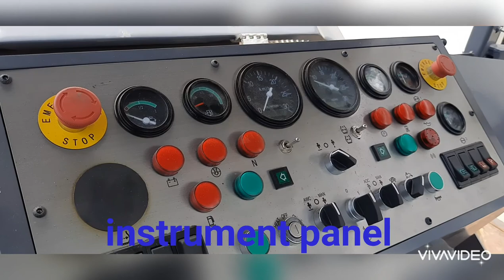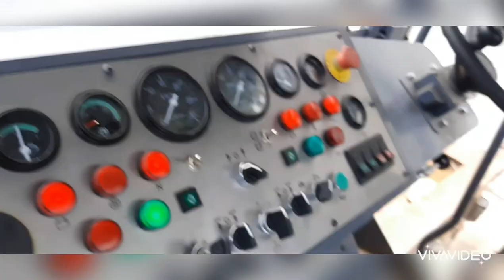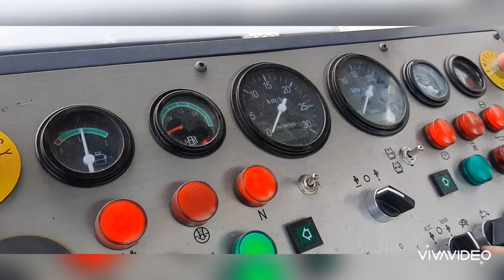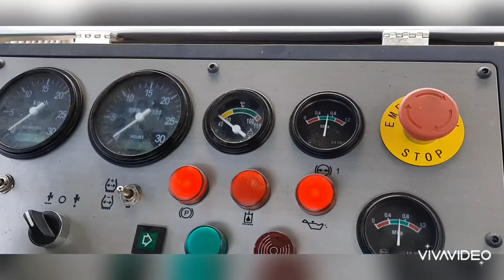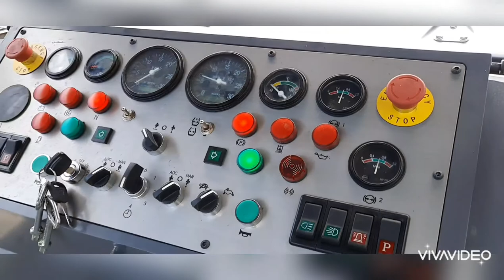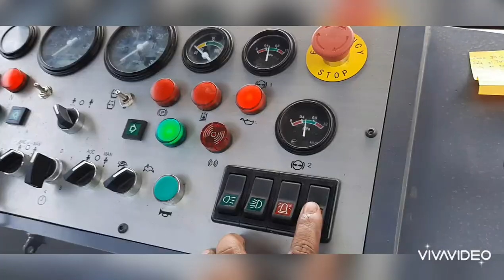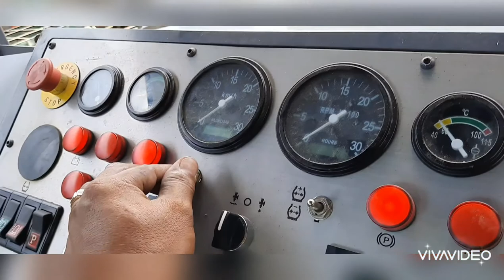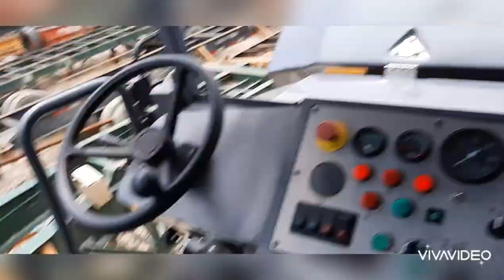How to operate Pneumatic tire roller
Tutorial how to operate